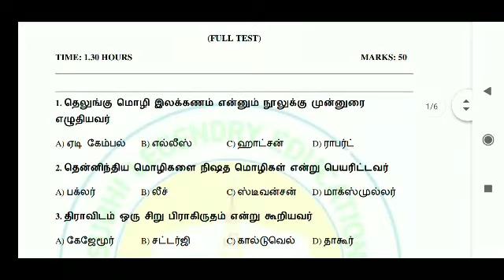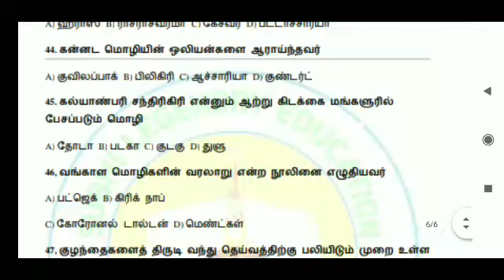PGTRB - 2022 தமிழ் /வரலாறு unit 1 முழு மாதிரித் தேர்வு - வினா PDF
வரலாறு Unit
தேர்வு 1 வினா PDF

தமிழ் Unit 1 வினாாவின் PDF

நன்றி